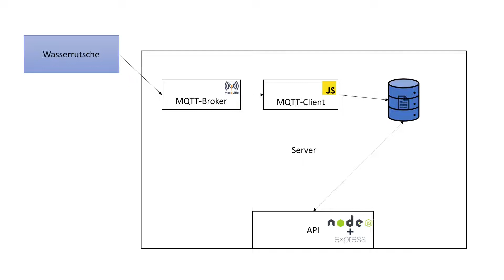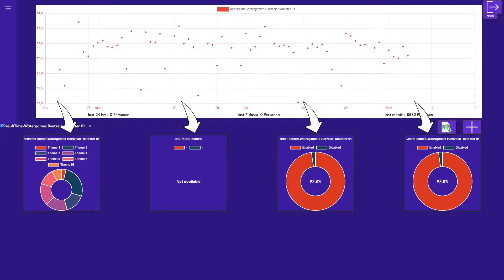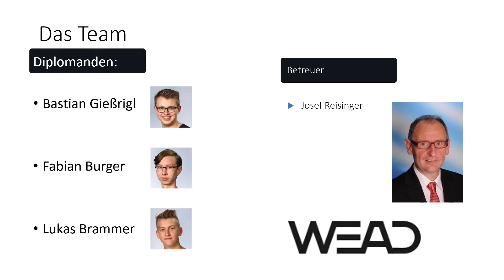Waterslide app Health Monitoring Station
Eine Diplomarbeit der Abteilung für Elektronik und Technische Informatik der HTL Hollabrunn
Diplomanden: Lukas Brammer, Fabian Burger, Bastian Gießrigl
Betreuer: DI Josef Reisinger